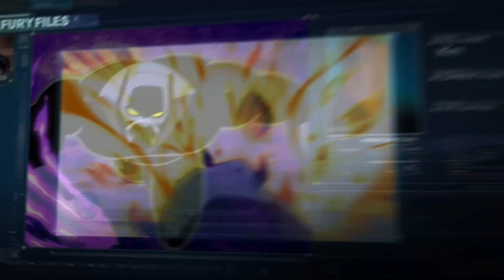MARVEL UNIVERSE FURY FILES - Black Panther | NEU auf Marvel HQ Deutschland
Spezialagenten für wichtige Missionen gesucht!
Stöbere durch die Fury Akten von S.H.I.E.L.D. Superagent Nick Fury und such dir den perfekten Helden für deine Mission. Wie wäre es zum Beispiel mit Black Panther (richtiger Name: König T'Challa), der König des mysteriösen und gleichzeitig hochtechnologischen Königreichs Wakanda. Zu seiner Ausstattung gehören Vibraniumgewebe, Energiedolche und ein messerscharfer Verstand.